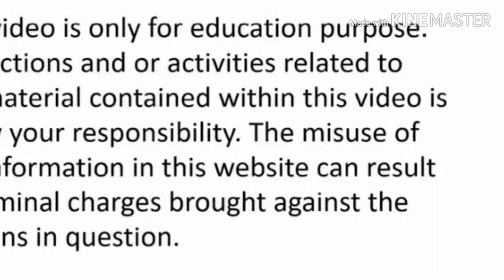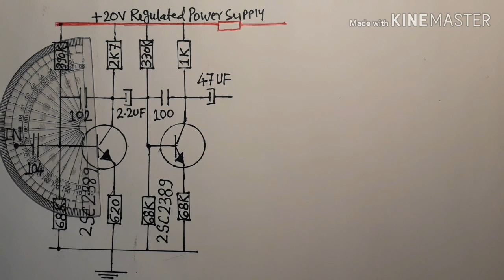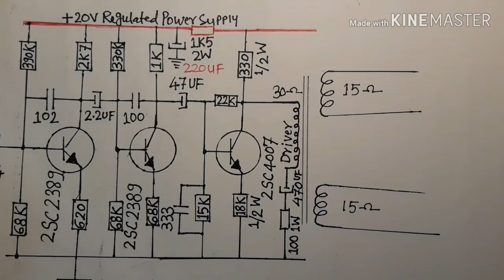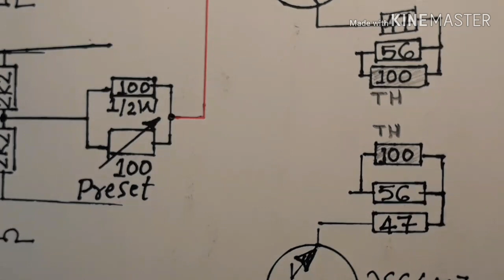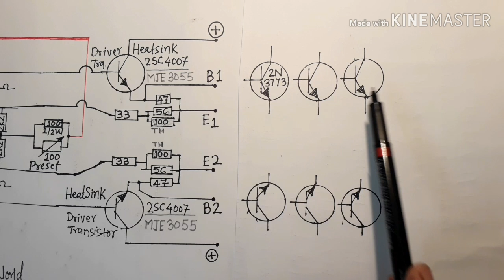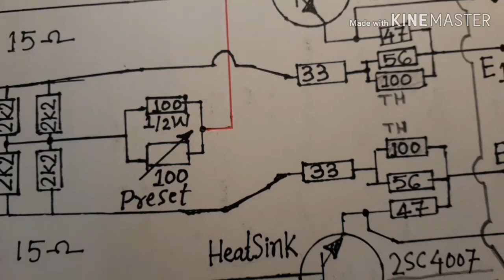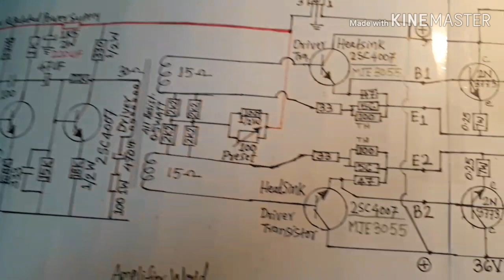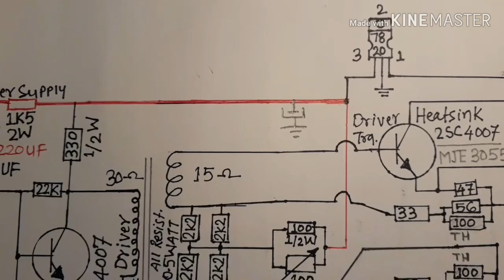250 watt PA amplifier driver circuit diagram with 2N3773 study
इस वीडियो में आप 250 वाट पी ए एम्पलीफायर का ड्राइवर सर्किट डायग्राम की पूरी जानकारी मिलेगी और ट्रांजिस्टर और आउटपुट ट्रांसफार्मर के कनेक्शन भी देखने को मिलेंगे। यह वीडियो पी ए एम्पलीफायर सीरीज का 5वा पार्ट है। सभी पार्ट देखने के लिए नीचे दी गई लिंक पर क्लिक करेPA amplifier seris